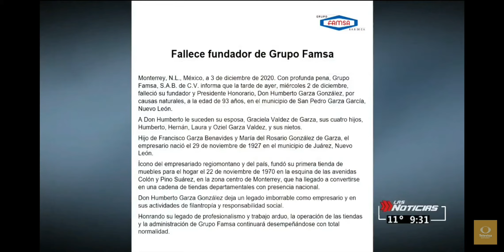Muere Don Humberto Garza González, fundador de Grupo Famsa